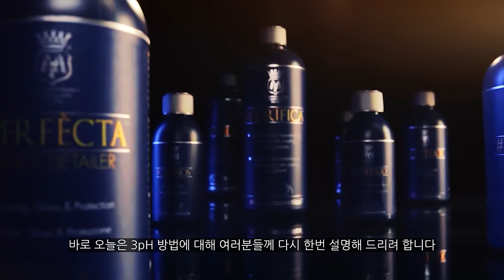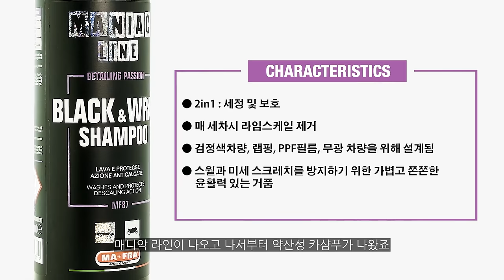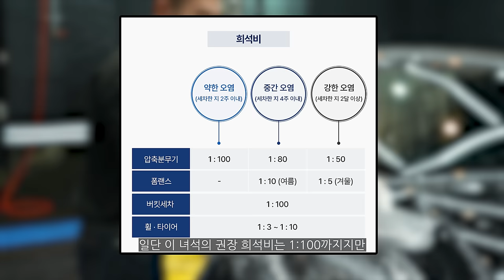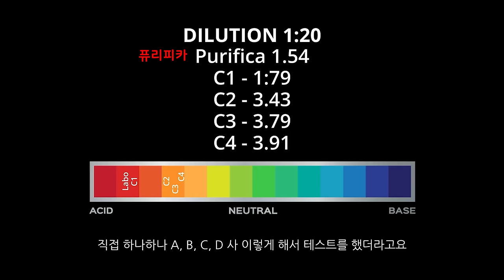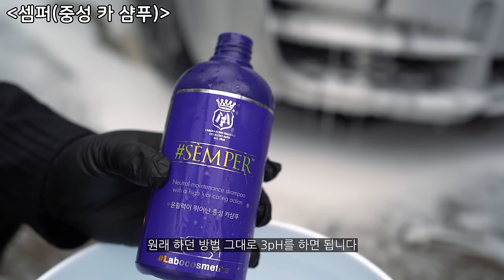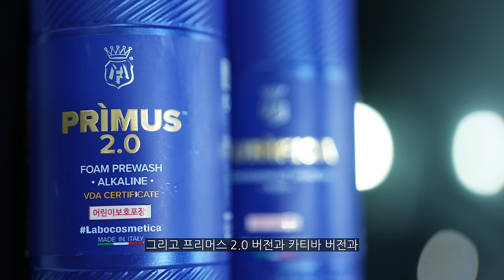셀프세차 카샴푸 이젠 필요 없다 ??? (ENG)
5년 연속 압도적인 세차용품 판매율..! 그리고  제가 가장 사랑한 브랜드!
마프라 라보코스메티카에서 기존 3PH 업그레이드 버젼이 카티바와 함께
콜라보하여 출시되었습니다!

00:00 영상소개
01:23 프리워시란?
02:29 알칼리 프리워시를 사용하는이유
04:33 산성 프리워시를 사용하는 이유
07:37 이래서 3pH 세차를 선호합니다
09:42 세차 환자분들은 지금부터
11:29 프리머스 2.0
17:00 이제 카샴푸가 됩니다 ㄷㄷ
20:02 퓨리피카 2.0
22:44 이제 이렇게 해보세요
27:10 항상 시청해주셔서 감사합니다

저희는 성공한 덕후 입니다 ㅠㅠ
세알남 활동하면서 가장 많이 언급했을꺼고 제가 가장 많이 사용했을꺼고
가장 많이 추천드렸던 브랜드가 아마 마프라일텐데

코팅제는 마음에 드는게 하나 없지만 이탈리아 세정제 회사 답게
세정제, 특히 3pH 프리워시 아이템을 정말 좋아했고
3pH 방법을 선호했고 이 방법대로만 세차를 했습니다 ㅠㅠ

그런 제가 여러분들 덕분에 이태리 마프라 본사에 직접 방문해
라보코스메티카와 세알남의 카티바가 콜라보를 하게 되었습니다 ㅠㅠ

영상 몇번 보는데 아직도 꿈같네요 ..

진심을 다해 마프라와 준비했습니다!
시청자, 구독자님들의 따듯한 관심이 없었다면
저희는 시도 조차 하지 못했을겁니다
정말 x 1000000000 감사합니다 ㅠㅠㅠ

앞으로도 항상 좋은 영상과 아이템, 그리고 꿈꾸며, 목표이루며
열심히 잘살가가는 모습으로 인사드리겠습니다ㅎㅎ

사랑합니다♥

화~금 11:00 ~ 21:00
토~일 10:00 ~ 21:00